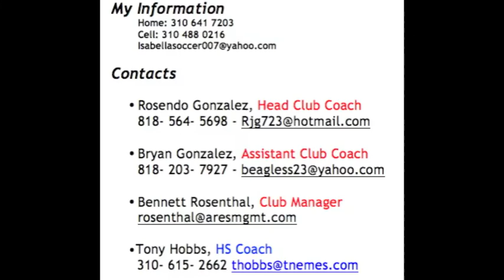Isabella Gutierrez #77 FCLA Center Back and Captain Highlights (Shorter Version)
References

• Rosendo Gonzalez, Head Club Coach

• Bryan Gonzalez, Assistant Club Coach